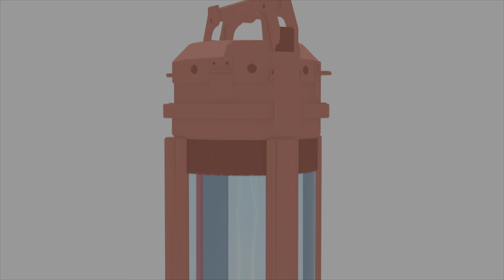Marvel's Spider-Man: Miles Morales ( PS5) / Simon Krieger and Roxxon